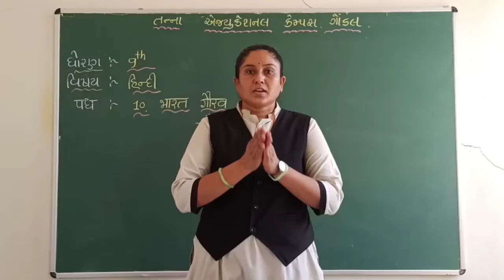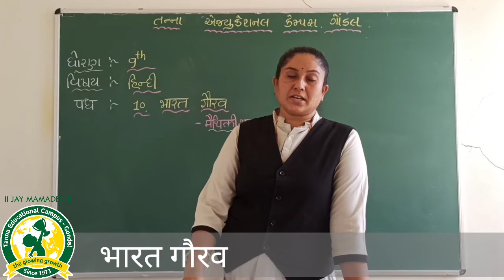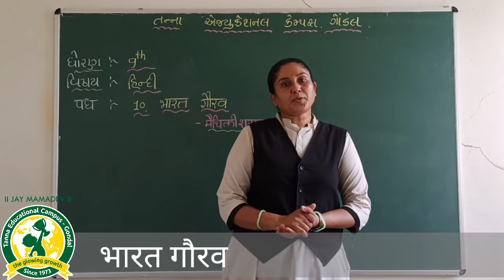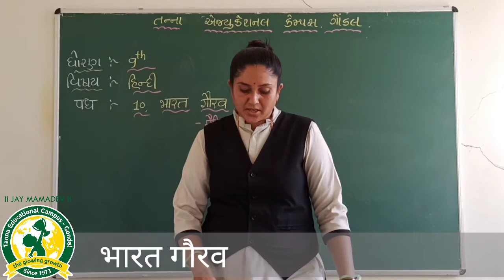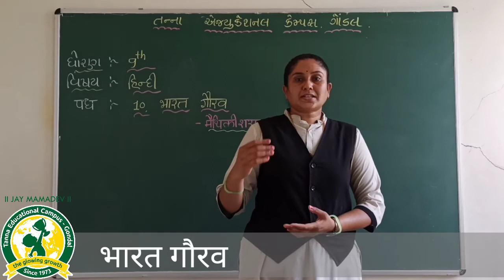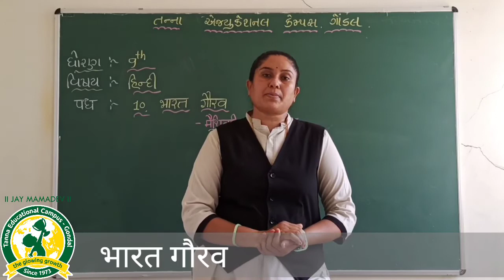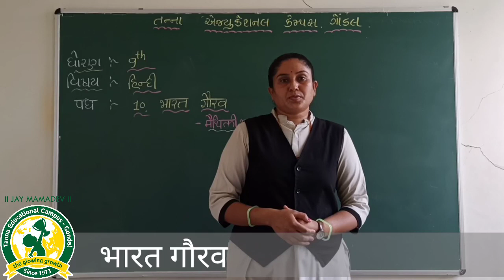ધોરણ-9 વિષય:હિન્દી કાવ્ય-10 भारत गौरव તાસ-39 (10 9 2020)